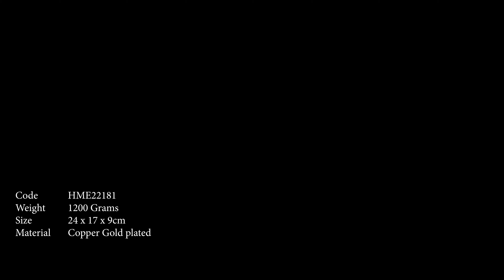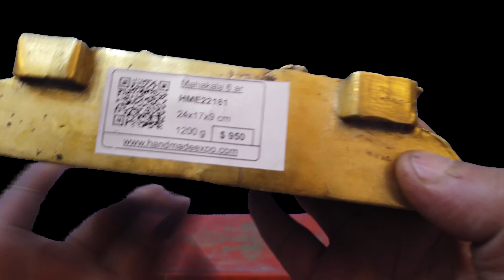Old Stock, Last Piece, Statue 6 Arms White Mahakala HQ Fire Gold Plated, Painted Face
Mahakala - White : HME22181
This is the wealth aspect of Mahakala which specifically supports the comfort and economic well-being of tantric practitioners. The following description is according to his sadhana:

"His body is white. His face is wrathful and he has three eyes. He has six arms. His main right-hand holds a wish- fulfilling jewel (chintamani) mounted on a jewel-tipped handle, in front of his chest."